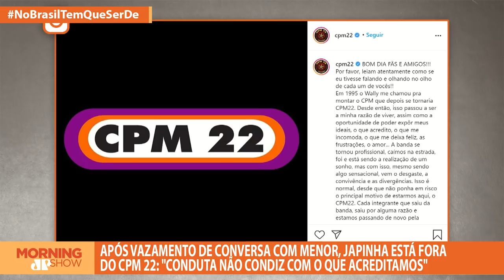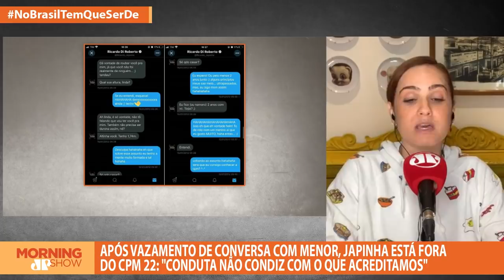Japinha está fora do CPM 22 por postura em conversa com menor